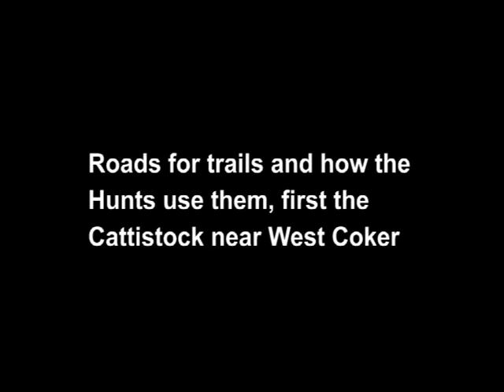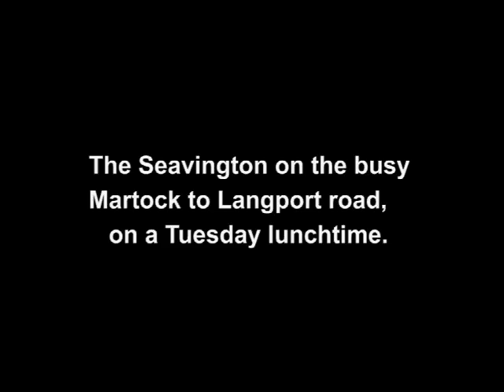Fox Hunting on Roads - Tories Support Hunting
A look at how Fox Hunts make use of the public highways to carryout their cruel so called sport.
If you chase a fox with a pack of hounds you cannot control where the fox will run and they will be other wildlife like deer and hares together with farm livestock that can spill out onto the road and cause accidents.
The horse rider came before the vehicle driver, but only the vehicle drive is required by law to follow the Highway Code and only the vehicle driver requires insurance and road tax!